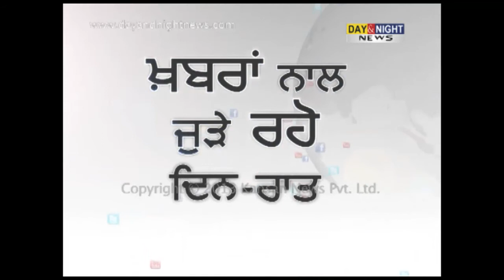4th Kashish film festival on LGBT movie